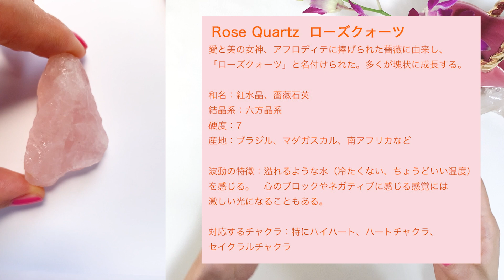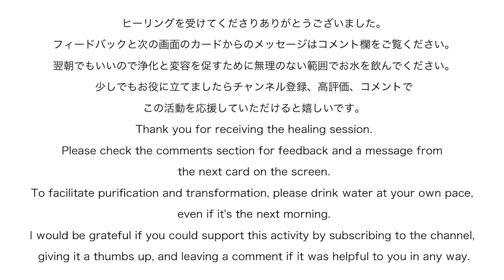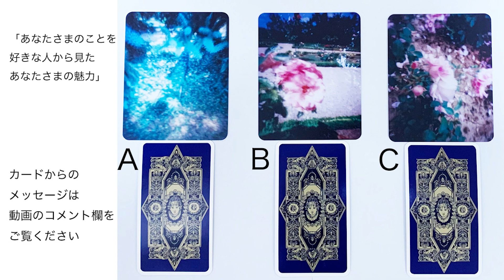溢れる愛が魅力を引き出す【初めてのクリスタルヒーリング】生命力を高め、心身の健康と美を強力にサポート・愛の本質を体験する遠隔波動調整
愛を感覚的に体験させてくれて、深い癒しをもたらし内側から愛を引き寄せる、ローズクォーツを使ったクリスタルヒーリングです。

このヒーリングのお話の中で、ピンクの服を着たくなったり、ピンクのリップを塗りたくなったとお話ししたんですが、それがいつ始まったかというと、ちょうどローズクォーツのヒーリングを準備し始めた頃、ヒーリングができるようにローズクォーツの浄化やチャージをしていた時からです。
動画を撮り終わってからは暑さと忙しさで忘れていた綺麗になりたいなという気持ちも復活してきて、好きな女性アイドル（今はIVEが好きです）のキラキラした動画を無駄に見まくっています笑
それから、いつもは気にならないのに、仲の良いカップルを外出先で見かけて素敵だなと思うことが何回かありました。

私も普通にてしもLABOの動画を視聴してヒーリングを受けていて、面白いな、と思うのは、ヒーリングを受けている最中や直後よりも、前後で自然とそのクリスタルが引き寄せてくるものを受け取れることです。
これは、波動ならではの効果なんじゃないかな？と感じています。
もちろん、好転反応で怒りや辛さが出てくることもありますが、わかりやすいので対処がしやすいなと感じています。

使用したクリスタル：ローズクォーツ（マダガスカル、ブラジル産）

もしこの波動が気に入ったら、3日間、7日間、21日間など無理のない範囲で連続で受けてみてください。終了後、翌朝でもいいのでお水を少し多めに飲んでください。
コメントいつもありがとうございます✨　コメントがクリスタルを理解することと、より良いヒーリングのための参考になっています。

00:00:00 ローズクォーツの噴水
00:07:00 生命エネルギーが湧き上がる
00:09:05 形によって効果は違う？
00:10:25 クリスタルに心を開く
00:13:40 ヒーリング開始
00:59:33 ヒーリング終了
00:59:58 カード3択

このヒーリング動画は流すだけで効果が得られます。画面を開いたままリラックスしてお過ごしください。他のことをしていても大丈夫です。

一緒にワークをしたい方は目を閉じて呼吸を感じ、体に現れる光や色を感じてみてください。
また、画面のクリスタルをハートの位置に持って迎え入れるイメージをしてみるのもおすすめです。
出来ているかあまり考えすぎず、自由に感覚を感じることを楽しんでみてください。
睡眠の導入やBGMにもおすすめです。

何も感じない方や信じていない方でも、ヒーリングを受けることに同意していればエネルギーは流れています。

このヒーリングを受けた方へおすすめの2つのヒーリング

【好転反応について】
クリスタルヒーリングで石と繋がることは最高の人生のパートナーやメンターに出会えたようなものですが、それに伴い成長、変化する必要も出て来て、好転反応が出ることもあります。

できる限り不快な好転反応が出ないようクリスタルの組み合わせに配慮していますが、
大きな変化を経験している方や、スピリチュアル的な成長の段階にいる方、意識的に変わろうとしている方など状態によっては好転反応として、心身に抱えていた問題点が浮き上がって来る場合があります。
それは夢に出たり、辛かったことを思い出したり、何が不要かわかったり、など分かりやすく出ることがほとんどです。
その問題をただ認めることで消えていったり、解決方法が向こうからやってきたりするので、今、ヒーリングを受けたことによって宇宙やクリスタルの波動の作用でこの問題を認識することができた、と意識しておくと振り回されることなく過ごすことができます。
そしてその問題が解消した先には、今までより成長して生きるのが楽になった自分がいるはずです。
また、軽い好転反応として喉が乾いたりお腹に違和感を感じる方、涙が出る方もいらっしゃいます。
その場合は一過性ですぐ収まりますので、リラックスしてお過ごしください。
終わりましたらお水を好きなだけ（無理のない範囲で）飲んでください。翌朝でも構いません。浄化とエネルギーの変化が促されます。

【免責事項】
提供している動画は万人に適しているとは限りません。クリスタルヒーリングはスピリチュアルな施術であり医療行為ではなく、従来の医療行為としての精神的、肉体的な治療ではありません。ご視聴の頻度や利用方法については動画の中でアドバイスしておりますが、各自の判断で行ってください。

♡カードの紹介♧
妹のくんオリジナルオラクルカード　バガテルの薔薇のオラクルカード
L'ORACOLO DELLA SIBILLA

💍つけているジュエリー💎

バングル
imago

💖ピンクの入れ物💖
パリの蚤の市で見つけたもの

💅ネイル💅
CHANEL Rouge Red

イラスト by Uatelier さん
from illustAC

🌞オンラインストア　TESIMO HEALING🌞
個人ヒーリングやヒーリングクリスタルセットの販売、パワースポットからのヒーリングをご案内しています。

✨ヒーリングについて✨
このヒーリングは私が管となって宇宙、高次元のエネルギーをあなたさまに流し、そのエネルギーが自動的にあなたさまに最適な形で調整されます。
私の意識、気、考えていることなどがあなたさまに届くことは全くありませんし、技術的にも出来ません。宗教や霊能力とは全く関係ありません。アチューンメントを受けてから16年間実践し、独自に進化させてきたレイキを元にしたヒーリング法です。

鉱物について参考文献：Newton 鉱物大図鑑、パワーストーンの教科書
効果についての参考文献：
・THE CRYSTAL WISDOM HEALING ORACLE（ジュディーホール氏のオラクルカードとガイドブック）
・パワーストーンバイブル（ジュディーホール氏著）
・パワーストーンの教科書（結城モイラ氏著）
・ブックオブストーンズ／新しい意識の石／Alchemy of Stones（全てロバートシモンズ氏著）

＊効果についてはてしもの独自の調査で、何度も実験ヒーリングをして納得した部分を上記の参考文献に照らし合わせてお伝えしておりますが、あくまで個人的な意見であることをご理解ください。

感想などありましたらコメントいただけると嬉しいです!!
また、記録用としてコメント欄を使っていただいても構いません。